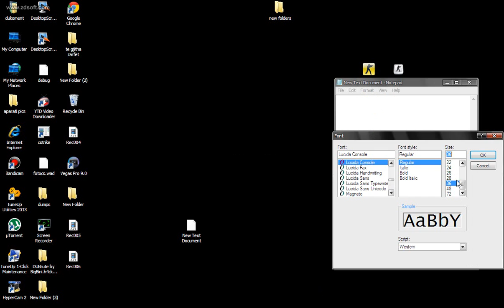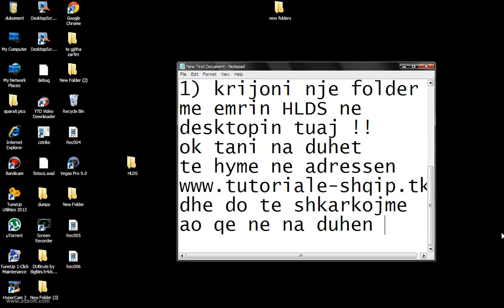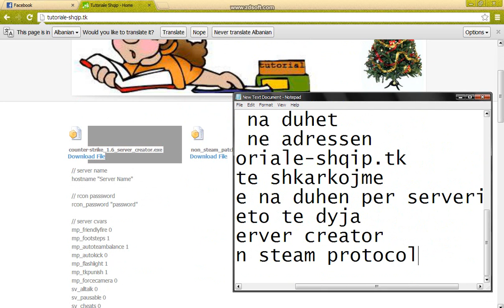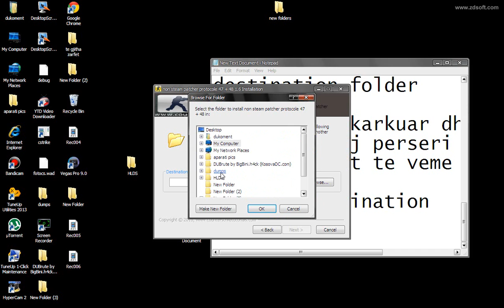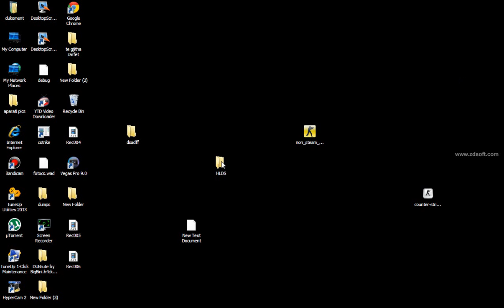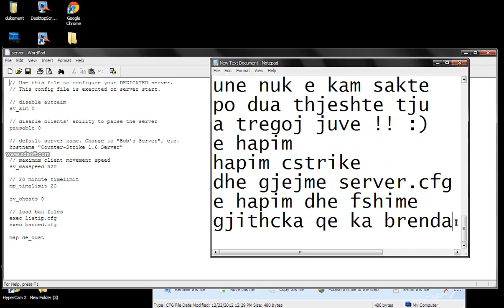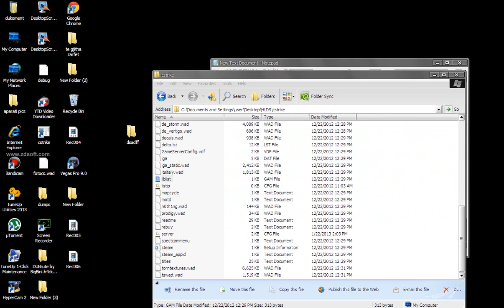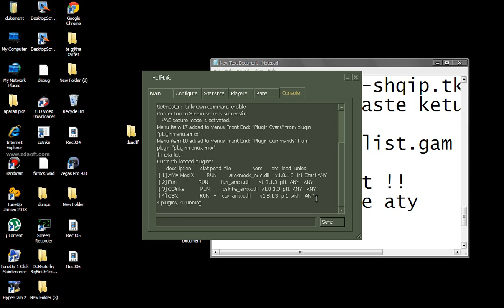How to make CS 1.6/source/1.8 server online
Si te beni nje server per CS online ?? shikoni ketre video!!!